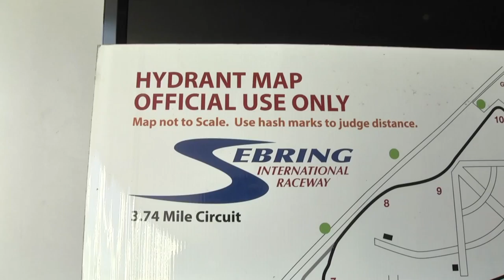Dilúvio e panca em Sebring! Gerson passa reto na largada e faz corrida de recuperação! Especial #248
A Sprint Race segue sua jornada pelos Estados Unidos, agora na charmosa pista de Sebring. E na segunda corrida em solo americano, Gerson Campos passou um sufoco daqueles com direito a dilúvio, visibilidade quase zero e até um passeio na barreira de pneus. Aperte o play e confira!